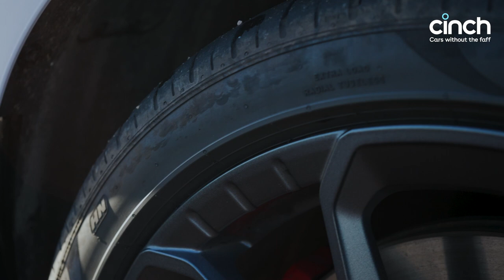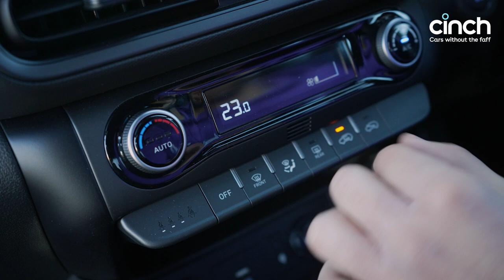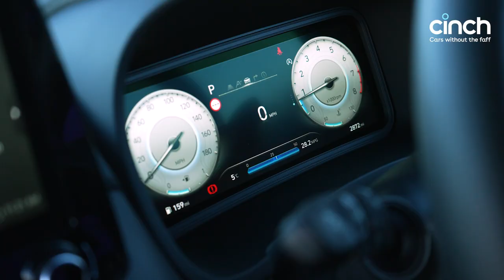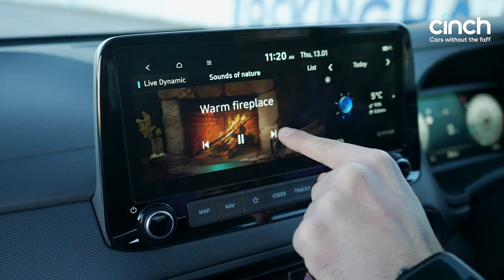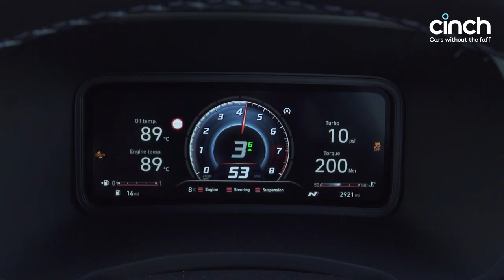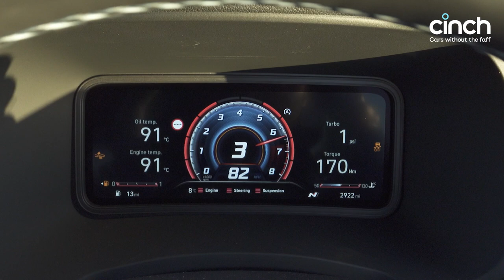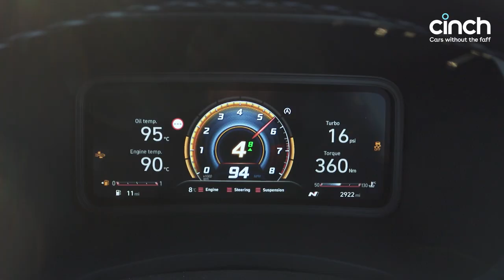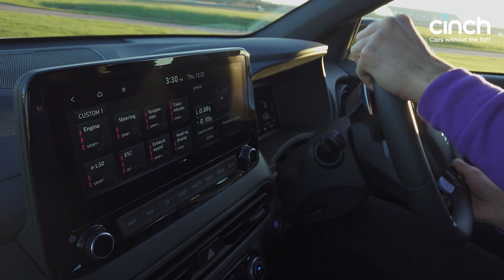Hyundai Kona N Review: the most COMPREHENSIVE test yet!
Hyundai’s Kona N is arguably the maddest car of the crossover class. But in its bid to be exciting, is this 280hp newcomer still actually capable of handling family duties and the weekly shop? In our most comprehensive review yet, we hit the road, fill the boot and then get the stopwatch out at Rockingham to put this £35,395 newcomer to the test, proper. And wow, does it deliver.

Would you choose this over the Ford Puma ST, or all-wheel drive alternatives like the Volkswagen T-Roc R?

00:00 Introduction
01:00 Design
02:34 Interior and infotainment
05:50 Road driving
07:41 Engine and performance
11:32 Boot space and practicality
13:35 Track driving and launch control 0-60
19:58 Conclusion

This video features a finance representative example (PCP). Based on a car price of £12,750 with a £1,275 deposit at a representative APR of 8.9% and the following: 48 monthly payments of £214.39, a fixed interest rate of 8.8%, option-to-purchase fee of £10, optional final payment of £3,943.00, amount of interest at £2,758.72, total finance amount of £15,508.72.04, annual mileage limit of 10,000 miles and excess mileage charge of 3p per mile.